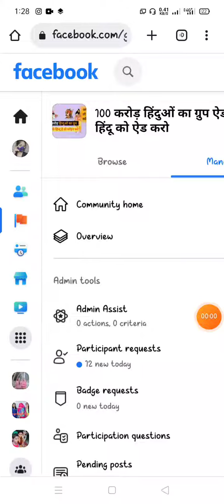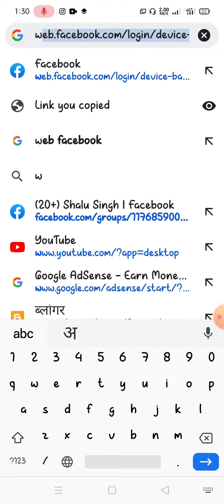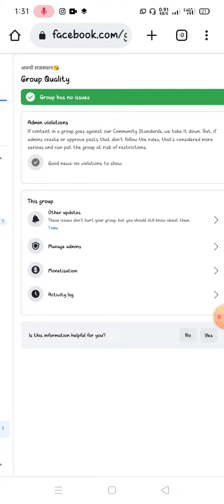facebook group monetization अब फेसबुक ग्रुप को भी मोनेटाइजेशन कैरे